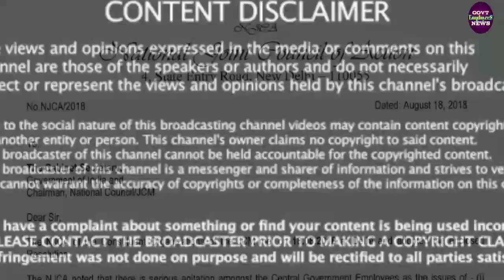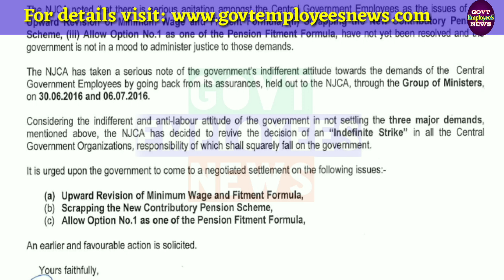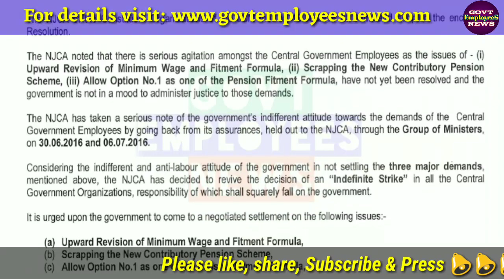7th Pay Commission Latest News NJCA का आर और पार का Ministry of Finance को लेटर Govt Employees News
7th pay commission latest news today for cg employees in hindi.
Govt Employees News in Hindi Today for Minimum Pay hike and fitment factor.

Good News for 48 lakh central government employees and 60 lakh pensioners. 7th pay hike latest news today. Govt employees news today.